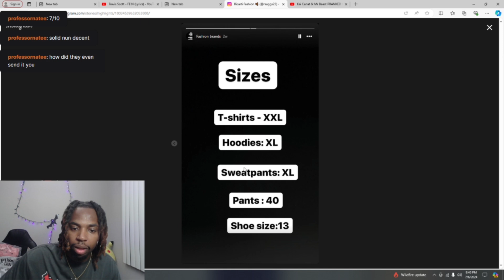My First P.O Box Opening!